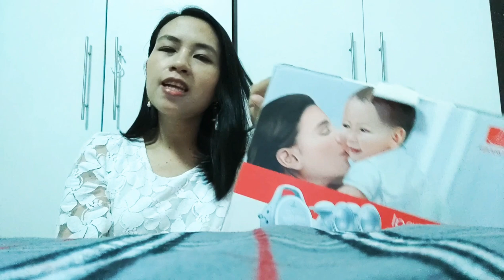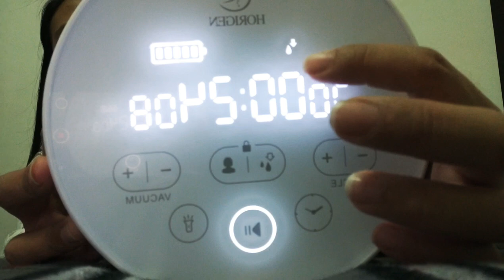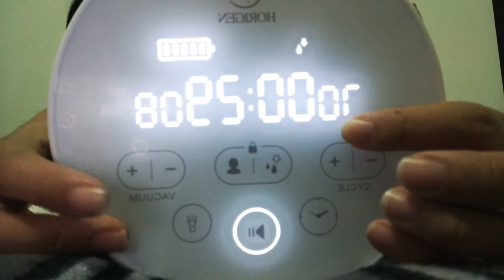Breast Pump Talk: Comparison of Horigen Creature to Super Genie Pumpables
A certified breast pump lover here and i found a lot of similarities of these two brands.So for those looking which brand to buy i think you should know this. I hope to be of help in choosing the right breast pump for you as the best breast pump does not always mean its the right one. I am a public nurse here in the  Philippines but still you should heed your doctor's advice first.
You can also use this code: SHOP10-PUMPABLES-JAJA